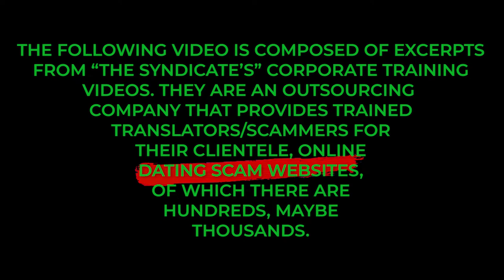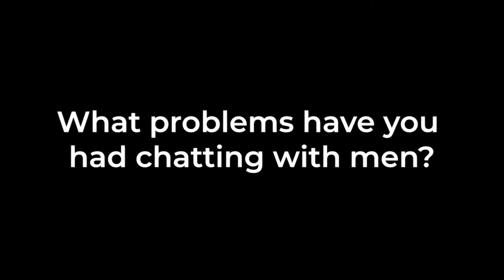What Do You Like About Working As A Scammer?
are hundreds, maybe even thousands.

17 chances to WIN left!

If you have questions:
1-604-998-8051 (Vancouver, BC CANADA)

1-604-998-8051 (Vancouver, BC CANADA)